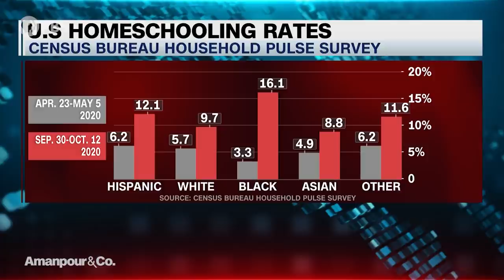Why Black Parents are Choosing to Homeschool Their Kids | Amanpour and Company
Homeschooling among Black families increased by 500% last year, reflecting an increasing trend across America -- one that is especially pronounced in communities of color. Numerous parents abandoned the public school system, feeling that it was not meeting their children's needs. Education justice advocates Keri Rodrigues and Bernita Bradley talk with Michel Martin about homeschooling initiatives designed to give power back to parents.